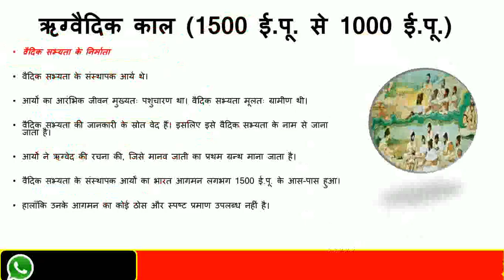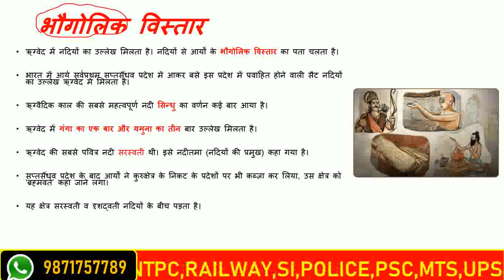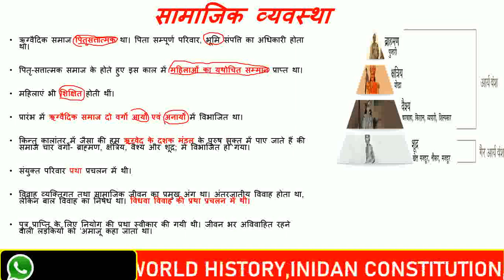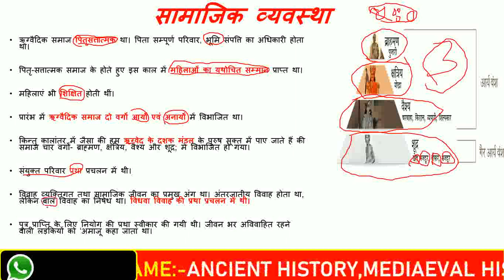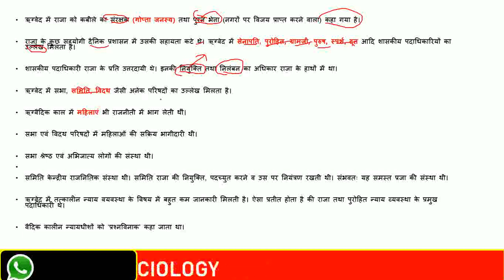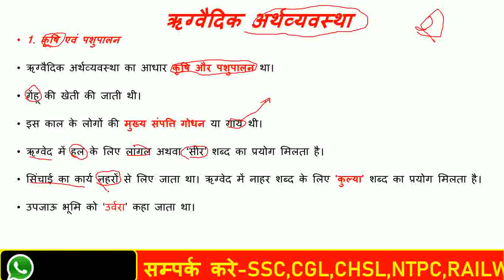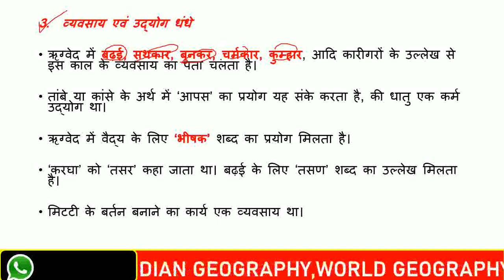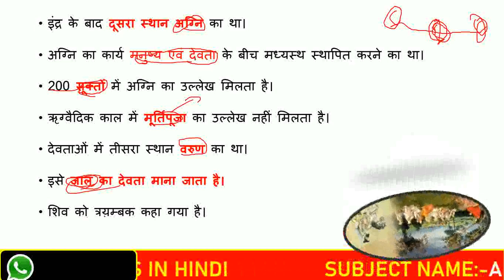वैदिक काल:राजनीति,समाज,अर्थव्यवस्था और धर्म/The Vedic Period: Polity, Society, Economy and Religion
vedic period 1526 ad to 1947 pdf in tamil,
the vedic period class 9 icse explanation in hindi,
the vedic period class 9th icse,
later vedic period class 9 icse,
the vedic period class 9 icse morning star